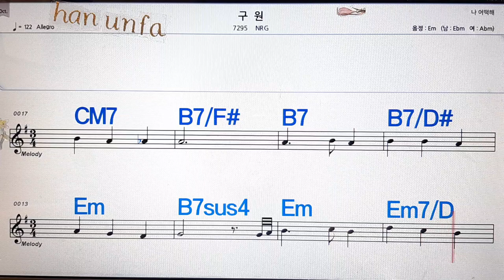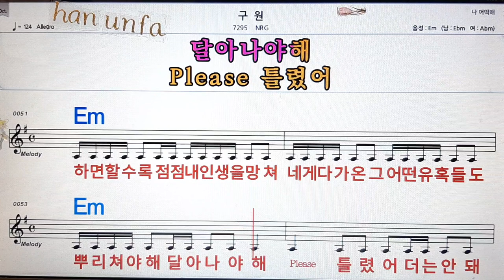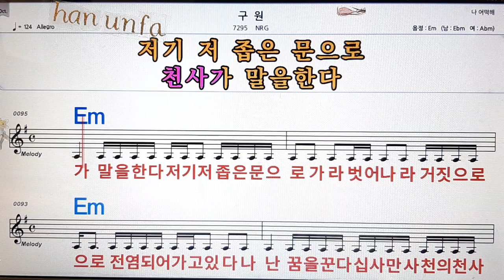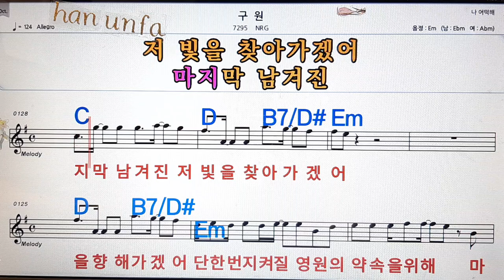구원/NRG💋노래방, 통기타 , 코드 큰악보, 가라오케, 반주💖Karaoke, Sheet Music, Chord, MR